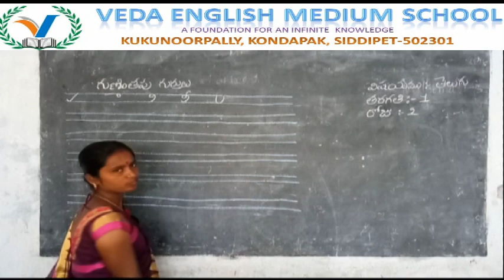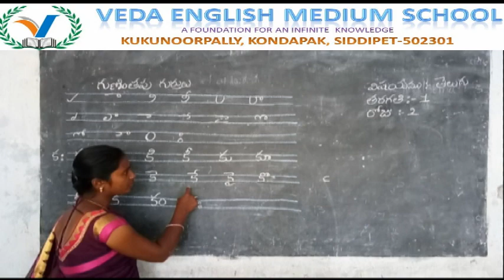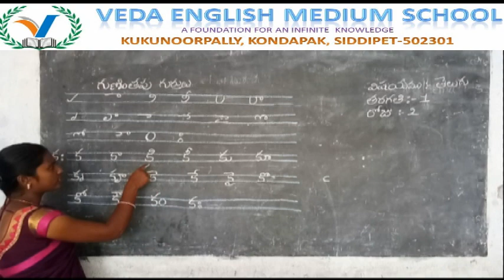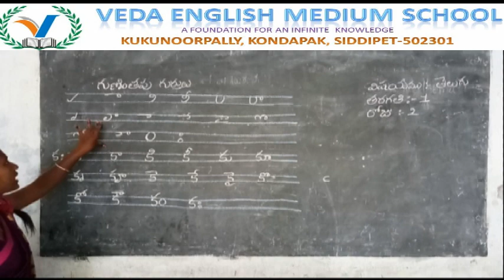1st CLASS TELUGU# (DAY 2) గుణింతపు గుర్తులు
1st CLASS TELUGU# (DAY 2) గుణింతపు గుర్తులు